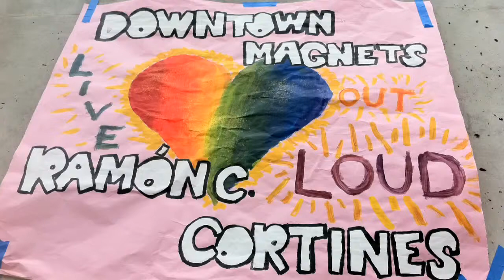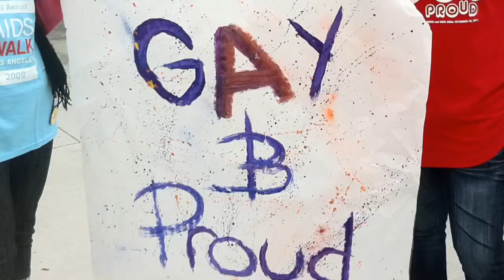Living Out Proud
NOH8 open photo shoot at resource fair

Downtown Magnets High School and Ramon Cortines School of Visual and Performing Arts